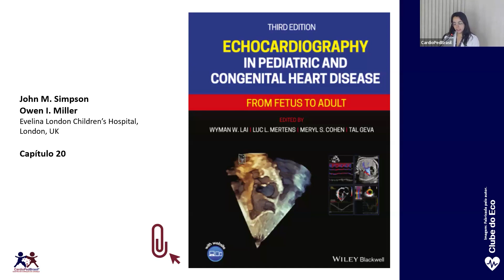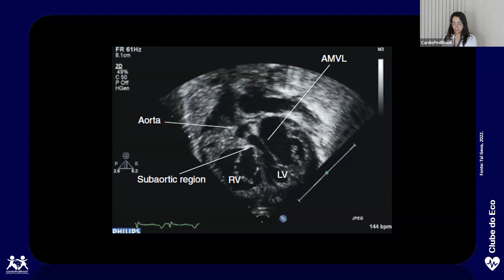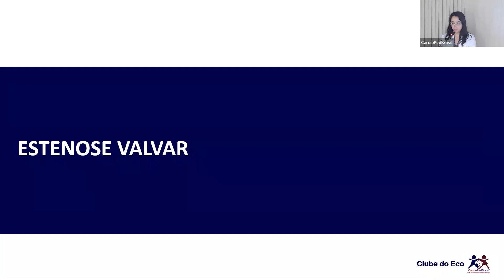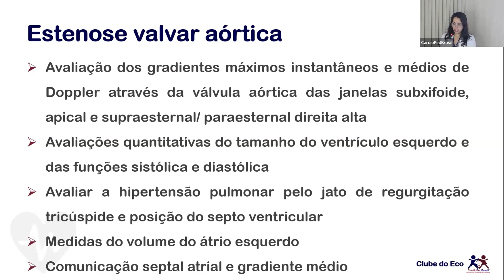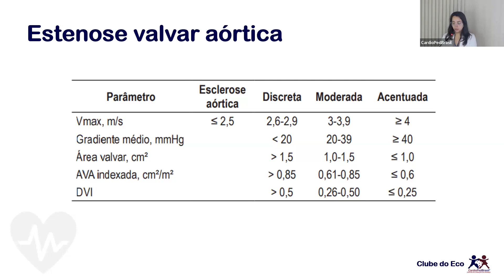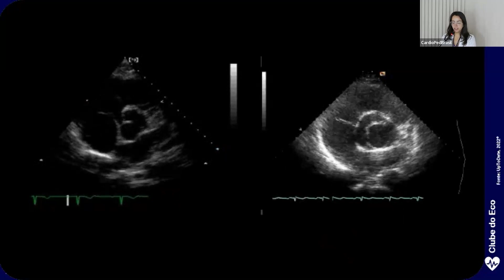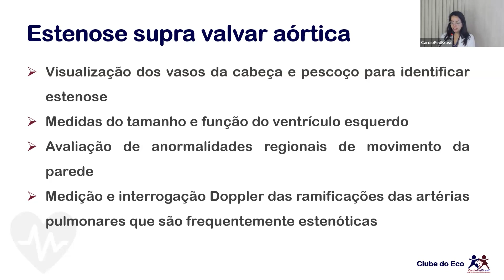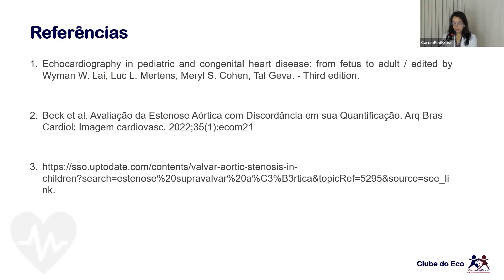Estenose Aórtica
Título: Estenose Aórtica

Aula apresentada por:
Bárbara Guimarães Avelar
Fellow em Ecocardiografia Pediátrica da CardioPedBrasil®

Gravação realizada: 18/09/2024

1. Echocardiography in pediatric and congenial heart diisease: from fetus to adult / edited by Wyman W. Lai, Luc L. Mertens, Metyl S. Cohen, Tal geva. - Third edition.

2. Beck et al. Avaliação da Estenose Aórtica com Discordância em sua Quantificação. Arq Bras Cardiol: Imagem cardiovasc. 2023;35(1):ecom21